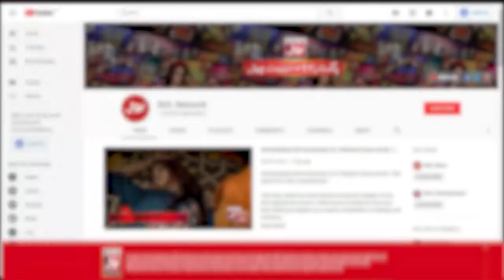Fahim Khan Ko Ayi Aishwariya Rai Ki Yaad | Tick Tock Show With Fahim Khan | Tik Tok Show